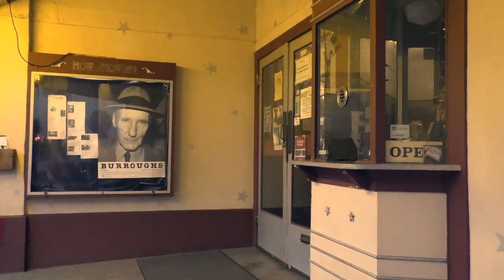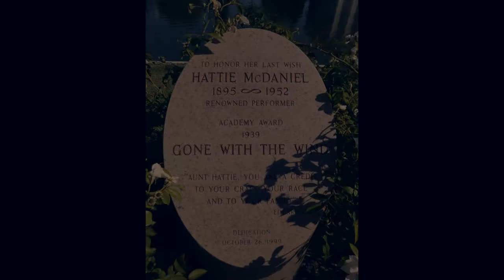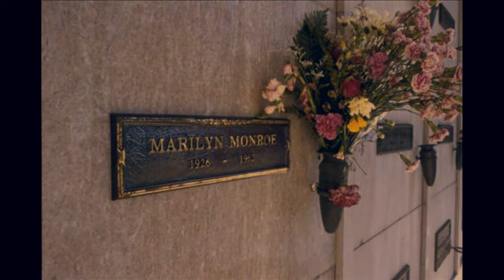Hollywood Forever - The Cat's Pajamas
Hollywood Forever, Helen Hartman, Dave Hartman, Colin Green, Folks Press, Reid Green, Arthur Chang, Clinton Street Theater, Stumptown Swing